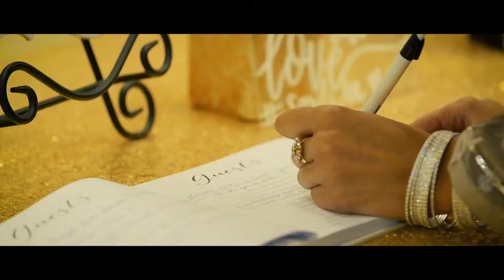Savban & Khatija | Romantic Gujrati Wedding Highlights | 2020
Crystal Media presents Savban & Khatija's wedding highlights.

Location: Toronto, Ontario

Crystal Media Inc. is an award winning luxury wedding studio providing cinematography & photography services. Currently based out of Toronto, Canada and available to travel worldwide.